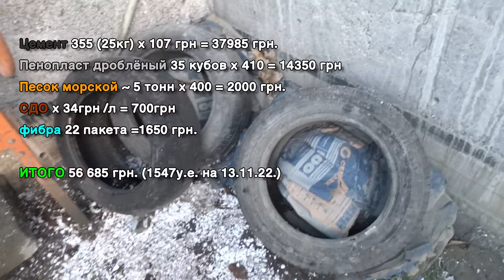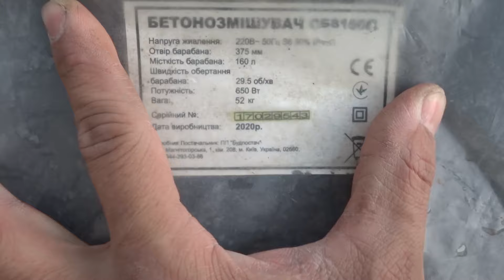Дом из полистиролбетона своими руками. Первый этаж готов.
Достроил первый этаж дома из полистиролбетона.
Сколько денег? Как геометрия стен? Насколько дешевле газобетона?
Сколько времени пошло? Отвечу на все вопросы.